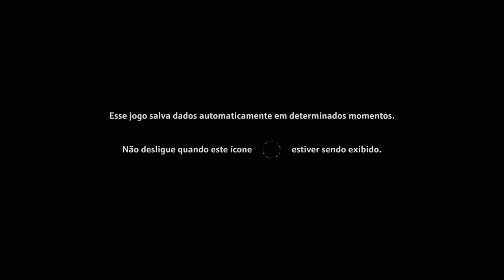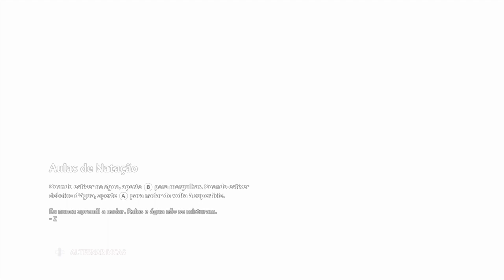Immortals Fenyx Rising | 8# Parte